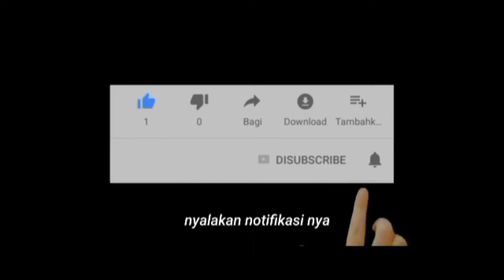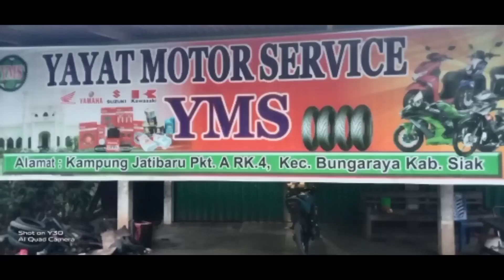CARA GANTI RANTE TEMING MIO METIK.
Assalammualaikum warohmatulahi wabarokatu.

Kali ini aku membuat Tutorial? (.) Cara Memperbaiki Pengapian Motor Yang Tidak Normal || Berebet Dan Tidak Mau Jalan.

silahkan simak videonya agar tidak salah paham ya..?

⛔info buat kalian yang hampir putus asa ngeyoutub.
Link..

Jika kalian suka dan like, shere video ini ke temen kalian.

🔜judul
Link..

Silahkan kalian bisa DM jika ada yang di tanyakan

Walaikummusalam warohmatulahi wabarokatu

Tag.

Cara Membuat Foto Sampul/Tumbnail Youtube // Dari Editing Sampai Penguplotan, Cara Memperbaiki Dinamo Motor Beat Yang Rusak, Cara Servis Mesin Rumput, Ternyata Ini? ||Cara Ngecas Baterai/Aki Cepat Banget 🤩, Cara Yang Tepat Merakit Blok Beat ||| Serta, Cara Masang Sill Koras Yang Baik Dan Benar, Cara Yang Sangat Tepat! Mengecek pengapian yang mati, Cara mengatasi motor Suzuki Thunder yang tidak bisa setater apa bila di engkol hidup, Cara Mengatasi motor CBR yang tidak bisa starter, Cara merombak  on, off lampu depan satria Fu 150 new ||, Cara Melepas Baut Yang Patah Di Blok Atas / Dexel ||| Semua Sepeda Motor, Supra X 125 As Gear Depan||Cara Mengatasi As Gear Depan Yang Sudah Gundul Tanpa Mengganti Asnya, cara memperbaiki poli dan ruler motor Mio sporty dan motor metik yang lainnya, Jatibaru punya cerita, Nyeting motor drag, Cara merombak Mio m3 atau Mio j atau Mio GT  ijeksi menjadi karbulator, Begini ternyata!!! cara ngelas terbaik di sasist motor, Mecoba melawan Fu 225cc rupanya tak sanggup, Press piston..! Untuk semua motor sama, Cara nyetel jari jari roda motor, Dengan cepat dan di jamin lurus, Merakit jari jari motor kurang dari 15 menit siap, Liat cara dan triknya
Set motor satria Fu 225cc vs 150, Merakit dan meringkas kabel Fu 150 dengan cepat kurang dari 1 jam siap, Sering Fu bor up 225 cc,Ini salah satu penyebab motor beat injeksi Lampu gak hidup, Rakit motor Fu bor up 225 CC| piston mobil cerry, Bor up mesin satria Fu 225cc, Memotong rantai motor, Kegiatan bengkel Yayat motor servis, Cara cepat memperbaiki lubang,  Kenalpot tanpa turun deksel, Bor up Satria Fu, Bongkar motor, Penyebab Mesin Spin 125 suaranya sangat kasar, Cara Mengatasi Motor RX-KING Yang Tidak Bisa Masuk Gigi, Cara Cepat mengganti Kampas Depan || Dengan Berbagai Taknik, Cara Merombak Kopling Revo Absolute|| Tanpa Merusak Komponen Yang Lain, Cara Merombak Motor Matic Standar Samping Biar Mesin Tetap Hidup, Cara Mengatasi Karburator Vakum Di Matic || Di Gass Gak Mau Jalan!!, Cara Mengatasi Motor Supra X new 125 Yang Susah Hidup, Ini Penyebab Busi Sering Mati??, Merakit Satria Fu Di Borup Dari Awal Hingga Akhir Perakitan Serta Pengetesan, Cara Merakit Mode Beat Injeksi, || Serta Pilpom Minyak, Cara Mudah Cara Melepas Sil Dan Meninggikan SoK'beker Yamaha Byson, MEMBUAT KOMPLESOR DARI BARANG "BEKAS AC", Cara Merakit Motor Mio Soul GT/ Mio J. ||•Yang Hasilnya Seperti  Motor Baru,